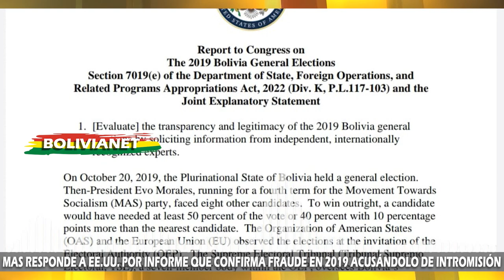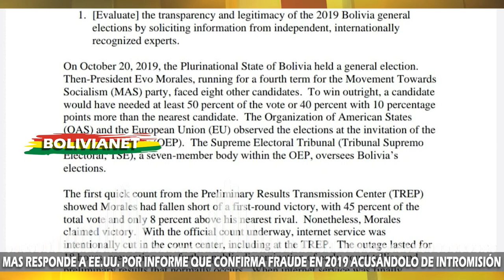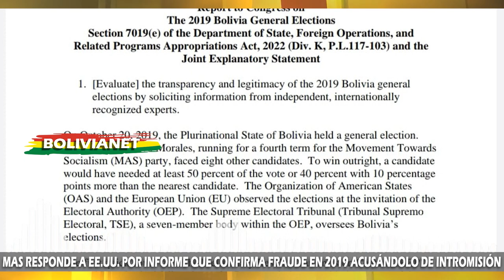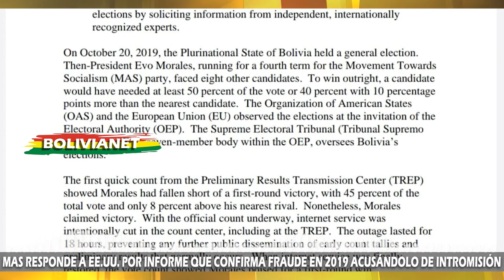MAS RESPONDE A EE.UU. POR INFORME QUE CONFIRMA FRAUDE EN 2019 ACUSÁNDOLO DE INTROMISIÓN